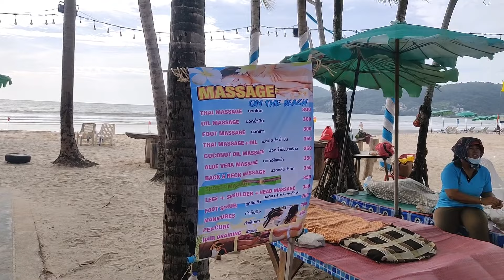PATONG BEACH JULY Phuket Thailand 🇹🇭 25/07/2021